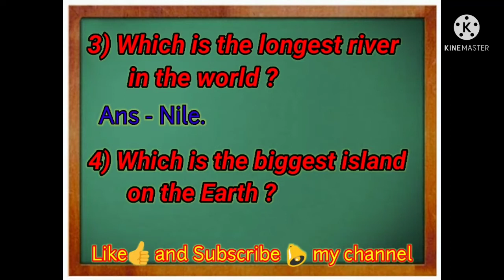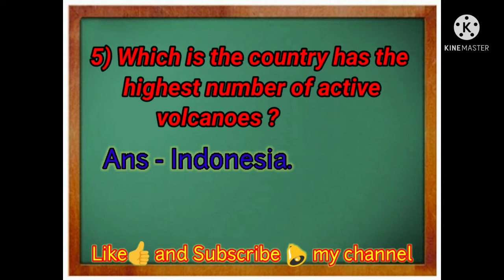Top 5 GK questions|| 5 Hard GK Questions and answers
Hello ! everyone

What are very hard questions?
What are the best GK questions?
What are the 10 top GK questions?
What are some GK questions and answers?